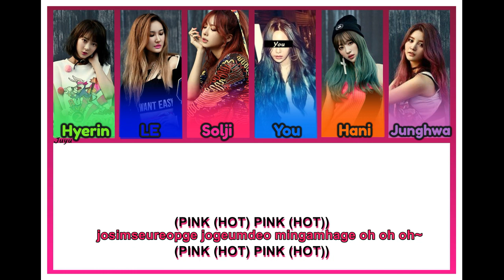EXID + You (6 members) - HOT PINK [Color Coded Lyrics/Rom]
Line Distribution
Hyerin - 20.3
LE - 25.5
Solji - 24.9
You - 39.7
Hani - 15.7
Junghwa - 19.8